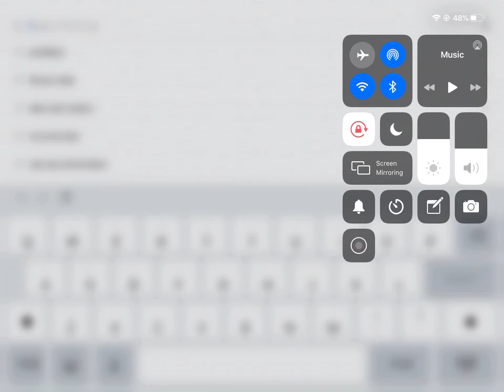Please sub to my vlog channel do these steps